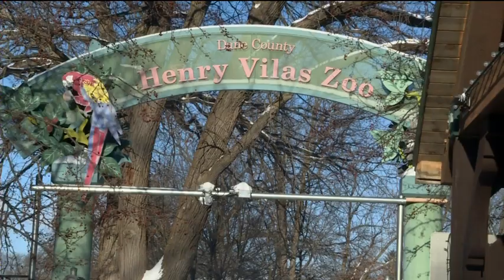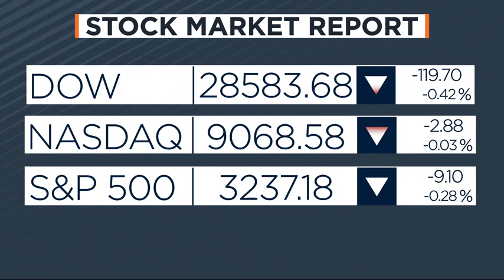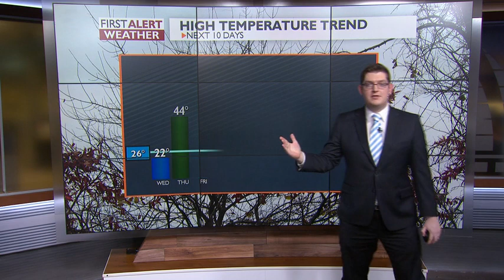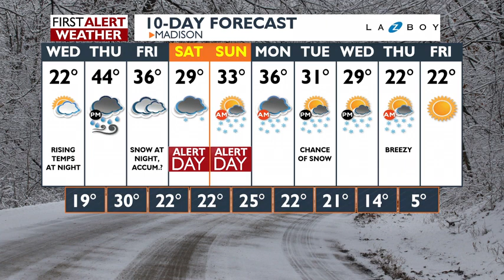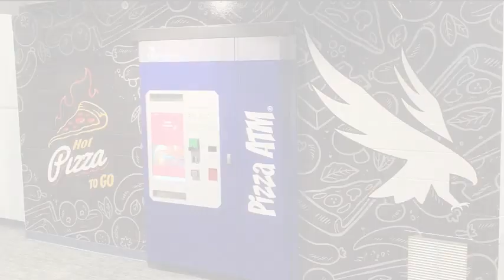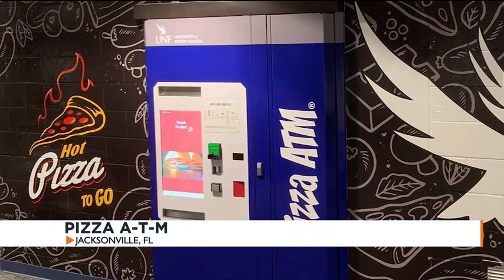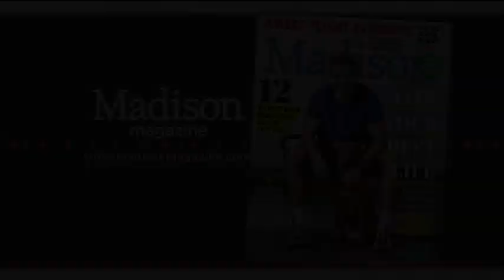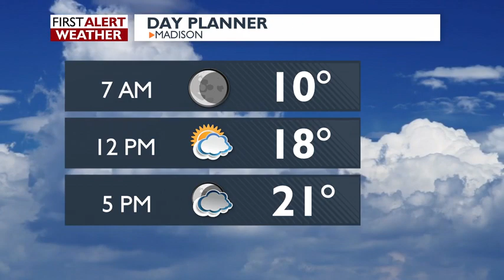News 3 Live at Four: January 07, 2020